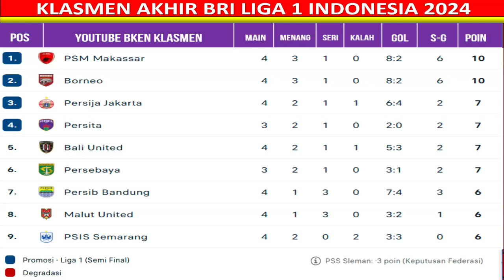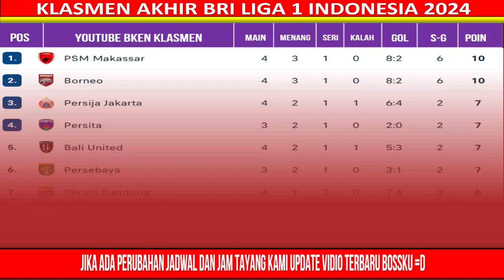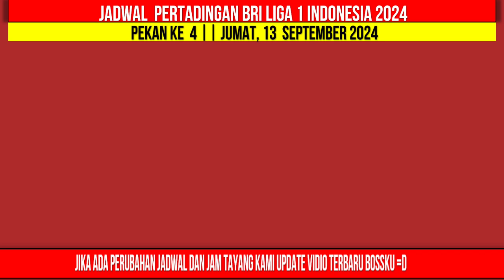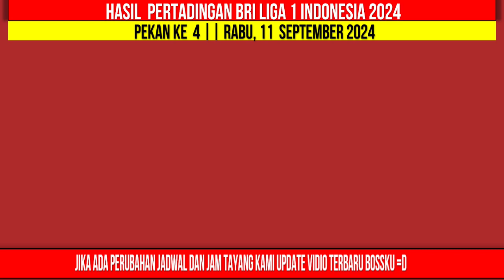Jadwal BRI Liga 1 2024 Pekan ke 5 - Persib vs Psis - Klasemen BRI Liga 1 2024 Terbaru -Live Indosiar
HEAD TO HEAD & STATISTIK